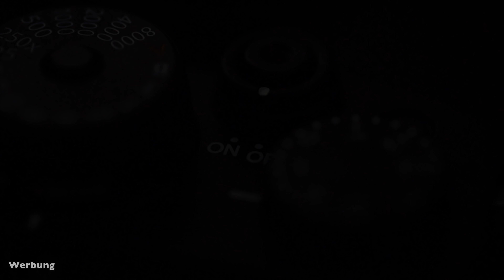Review Fujifilm X-T4 - Die beste APS-C Kamera?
Die neue Fujifilm X-T4 Kamera hatten wir im Test. Im Review zeigen wir, wie gut der neue Bildstabilisator ist und was der Unterschied zur Fuji X-T3.
Der Testbericht war mit einer Vorserien Kamera, die noch nicht die finale Firmware hat.

* Das Buch von Andreas Jorns